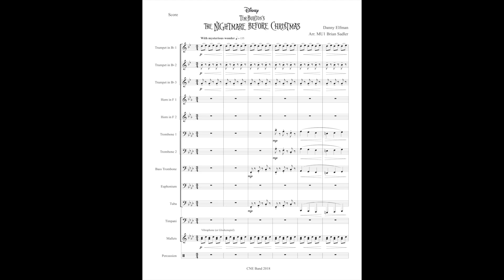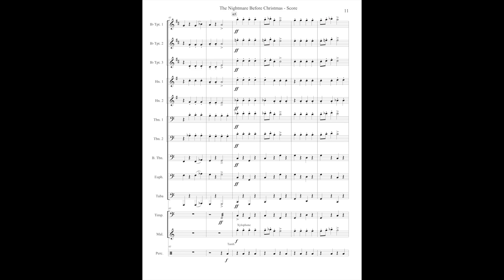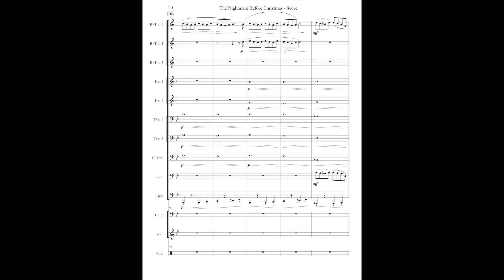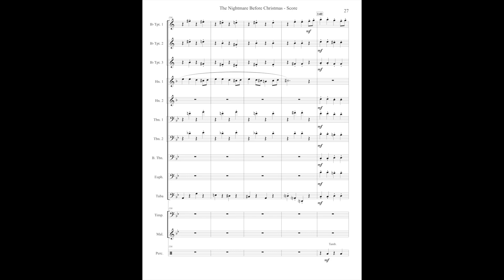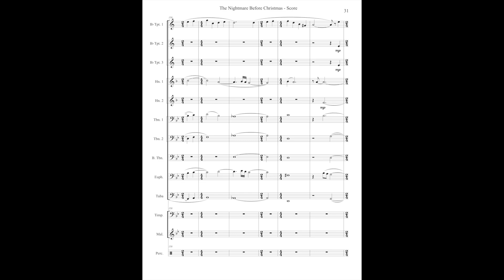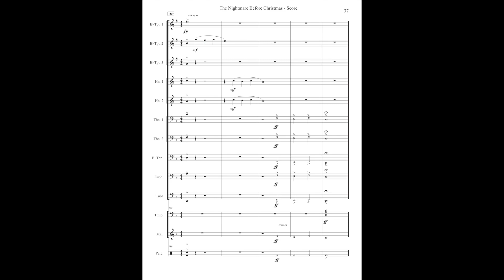The Nightmare Before Christmas, Arr. for Brass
The end credits to the Nightmare Before Christmas arranged for brass ensemble.  Music composed by Danny Elfman, arranged by Brian Sadler.